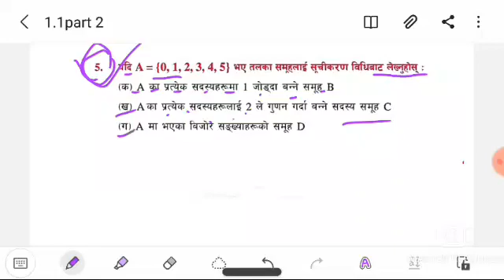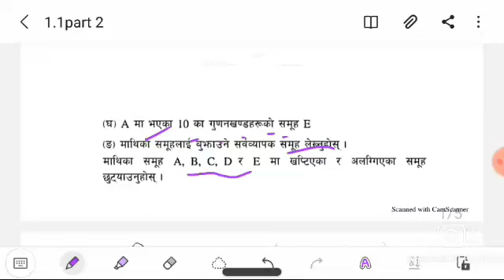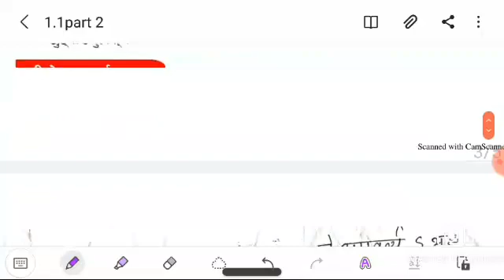class 8 mathematics chapter 1 exercise 1.1 in nepali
class 8 mathematics chapter 1 exercise 1.1 in nepali mathananda classsevenmathananda class 8mathananda